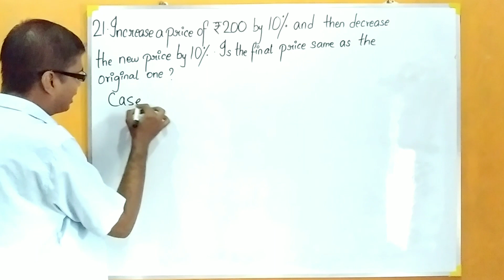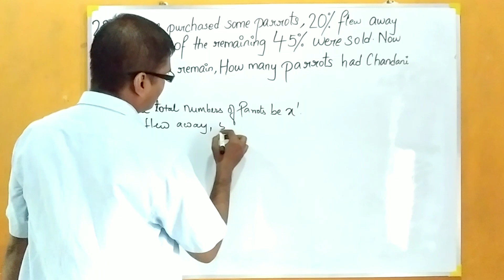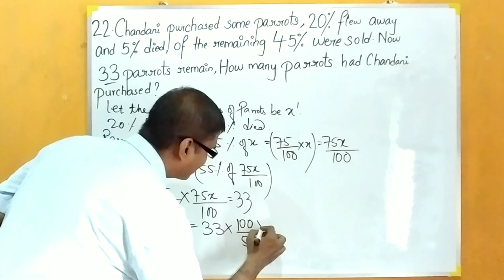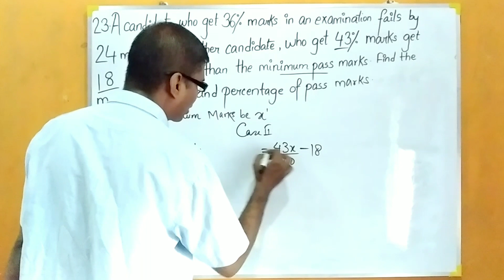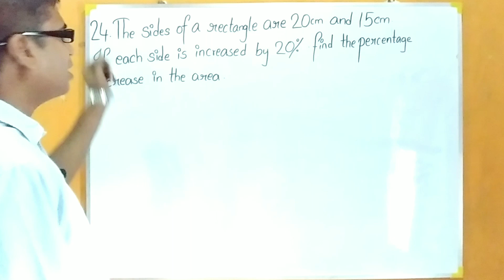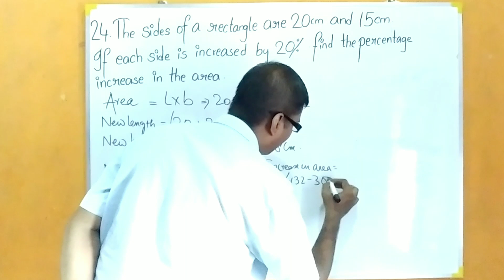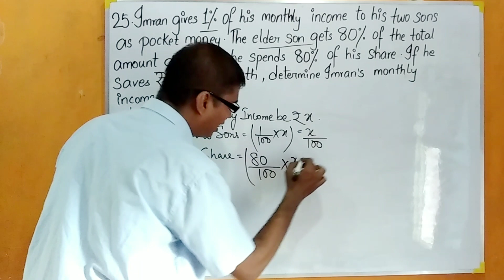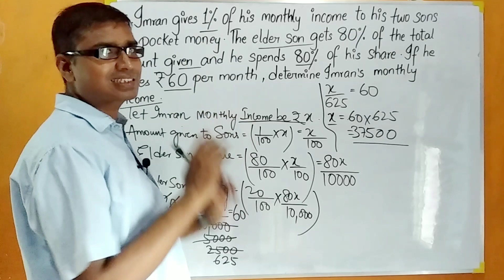Percentage.class 8.ex-7.1(21-25)ml aggarwal.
Percentage.class 8.ex-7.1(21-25)ml aggarwal. icse math 8.